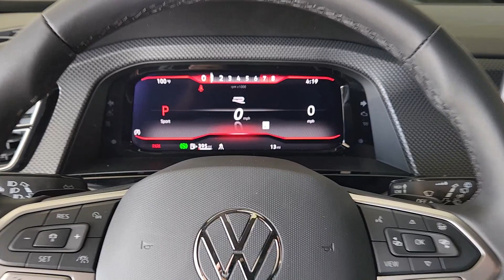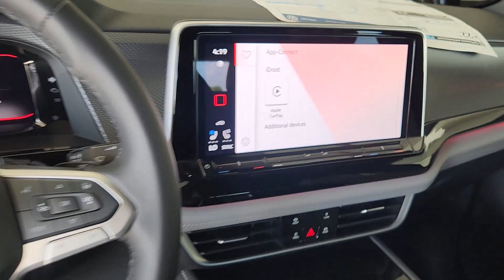2024 Volkswagen Atlas_Cross_Sport Austin, Pflugerville, Round Rock, Georgetown, Cedar Park V240029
Deep Black Pearl New 2024 Volkswagen Atlas_Cross_Sport available in 6900 Burnet Road, Austin, Texas at Vanguard Volkswagen Austin. Servicing the Austin, Plugerville, Round Rock, Cedar Park, Georgetown, TX area.

Deep Black Pearl Metallic 2024 Volkswagen Atlas Cross Sport 2.0T SEL R-Line AWD 2.0L TSIbrbrThis vehicle comes with the following features and options : 3.60 Axle Ratio 4-Wheel Disc Brakes 4-Wheel Independent Suspension 6 Speakers ABS brakes Air Conditioning Alloy wheels AM/FM radio: SiriusXM with 360L Auto High-beam Headlights Auto-dimming Rear-View mirror Automatic temperature control Brake assist Bumpers: body-color Compass Delay-off headlights Driver door bin Driver vanity mirror Dual front impact airbags Dual front side impact airbags Electronic Stability Control Emergency communication system: VW Car-Net Safe & Secure 5-year Exterior Parking Camera Rear Four wheel independent suspension Front anti-roll bar Front Bucket Seats Front Center Armrest Front dual zone A/C Front fog lights Front reading lights Fully automatic headlights Heads-Up Display Heated & Ventilated Front Seats Heated door mirrors Heated front seats Heated rear seats Heated steering wheel Illuminated entry Low tire pressure warning Memory seat Navigation System Occupant sensing airbag Outside temperature display Overhead airbag Overhead console Panic alarm Passenger door bin Passenger vanity mirror Perforated Vienna Leather Seating Surfaces Power door mirrors Power driver seat Power Liftgate Power moonroof: Panoramic Power passenger seat Power steering Power windows Radio data system Radio: MIB3 Discover Media Navigation AM/FM/HD Rain sensing wipers Rear anti-roll bar Rear reading lights Rear seat center armrest Rear window defroster Rear window wiper Remote keyless entry Roof rack: rails only Security system Speed control Speed-sensing steering Split folding rear seat Spoiler Steering wheel mounted audio controls Tachometer Telescoping steering wheel Tilt steering wheel Traction control Trip computer Turn signal indicator mirrors Variably intermittent wipers Ventilated front seats and Wheels: 20 5-Spoke Silver Painted Alloy.